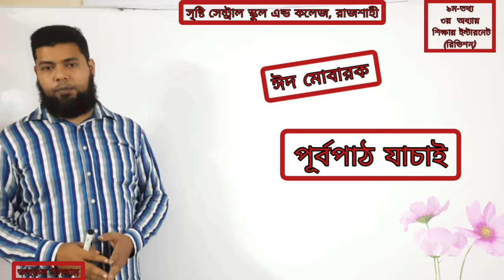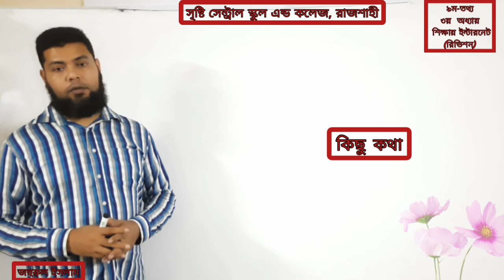Ict Class Nine L3 Ch 04_Revision02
Ict Class Nine L3 Ch 04_Revision02 === নবম শ্রেণি === তথ্য ও যোগাযোগ প্রযুক্তি ===তৃতীয় অধ্যায় ===শিক্ষায় ইন্টারনেট ===রিভিশন